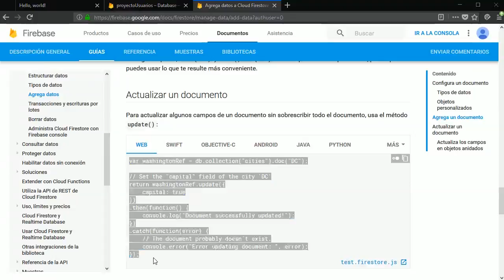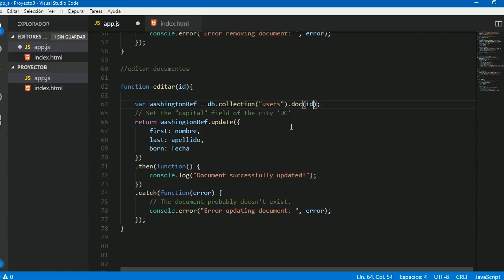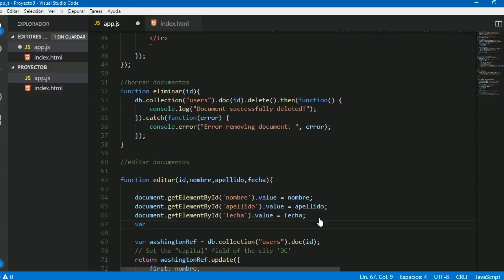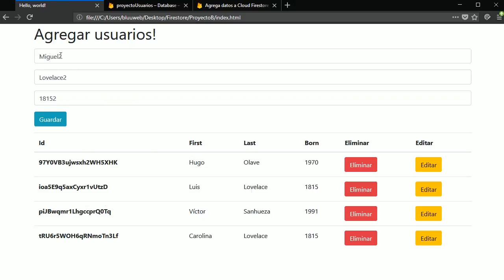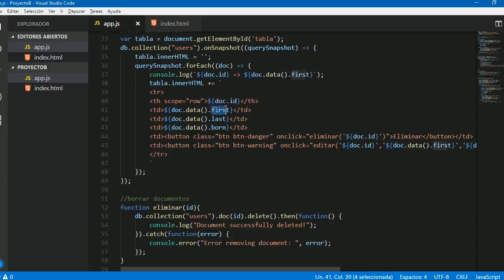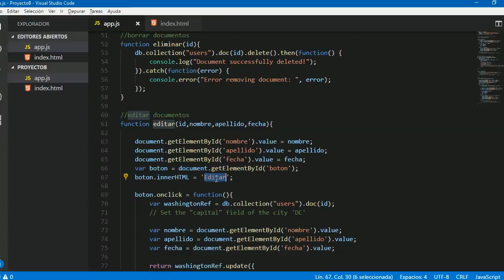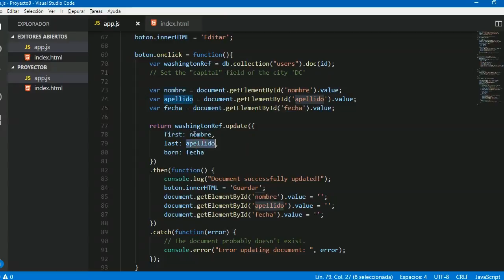Firebase #5 CRUD en Firestore - Actualizar (editar) documentos en una App Web con Bootstrap 4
Curso Bootstrap 4 [UDEMY] curso-bootstrap-4-udemy.bluuweb.cl
Curso Vue.js + Firebase [UDEMY] curso-vue-js-udemy.bluuweb.cl
Vamos a comenzar a editar nuestros documentos de Firebase, este proceso puede complicar un poquito pero no te desanimes, aquí lo trataremos de la mejor forma posible.

Recuerda buscar el apartado de Actualizar documentos.

El valor del curso es de $199 dólares pero podrás acceder por tan solo $15 dólares

¿Necesitas crear formularios de contacto con PHP?